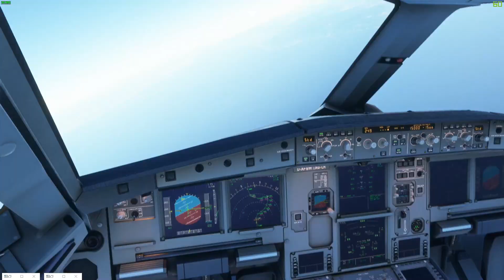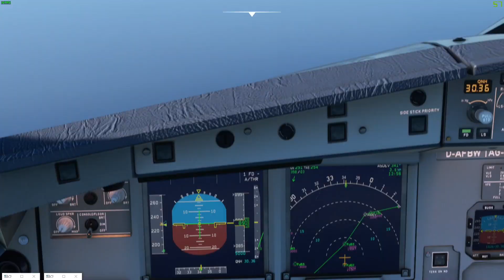İZMİR - İSTANBUL UÇUŞU [MFSM 2020]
Merhaba Ben Levent. Microsoft Flight Simulator 2020 oyun unda İzmir - İstanbul arası Airbus A320 neo uçağı ile yolculuk yapıyoruz.